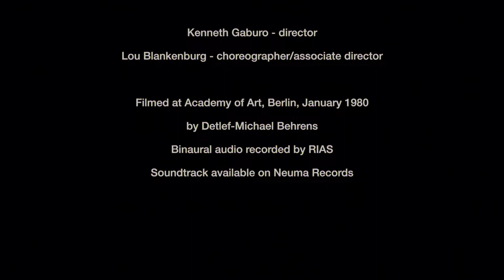Harry Partch: The Bewitched (A Ballet Satire): Scene 3 (1957) [Binaural audio, live in Berlin, 1980]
Archival footage of a rehearsal at the Academy of Art, West Berlin during the Für Augen und Ohren Festival, featuring the Harry Partch Ensemble (on the original instruments), directed by Danlee Mitchell. Produced by Kenneth Gaburo, choreographed by Mary Lou Blankenburg.

Partch's description of the action:

3. Background for the Inspired Romancing of a Pathological Liar

 The Witch poignantly anticipates the ensuing trauma.  In unison, the Orchestra surveys the history of this boy and man.  Sad!  Sad!  He is a tragic character—predoomed.  The preparation for his entry.  The tragic hero backs in, dancing and is followed by the female object of his attack, who eyes him indifferently.  He postures—in the strange positions of gods in Hindu temples.  The pathological liar goes into his act.  He is a tremendous show-off.  He is tricky.  He turns cartwheels—he tumbles.  He mistakes the pursuit of Fate for encouragement by Fate.  He is even more tricky.  More tumbly.  Fate breathes down his neck.  But he can't hear anything so subtle.  He brings his dance to an end at a furious pace.  Now a tricky pianissimo.
 The Witch knows that only a woman can unwitch this character, and provokes the lady-love to action.  She dashes about with vigor and determination.  The Witch drives her Chorus into the final unwitching effort.  Lady-love is now completely transformed.  She struts, brags, postures—outdoing her man in every department of aggressive behavior.  She is predatory.  His romance goes into her act.  She is also tricky.  He runs wildly up a seemingly endless flight of stairs—she in hot pursuit.  Darkness.